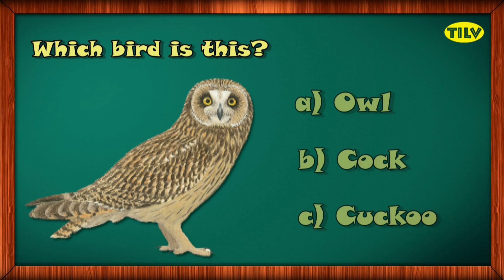Learn about Birds (Part 5) with Interactive Learning Videos for Pre School Kids by TILV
Watch amazing interactive videos and learn about birds in a fun & easy way. The questions in this video have multiple options to answer. Just click on the answers to proceed in the video. Join the interactive medium of learning for kids.